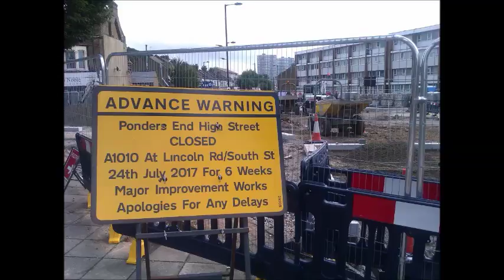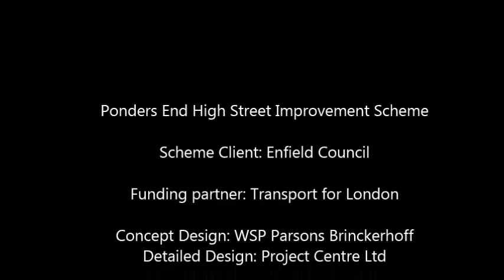Reconstructing Derby Road Junction - Ponders End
A photo montage of the six week operation to reconstruct the junction of Ponders End High Street with South Street, Lincoln Road and Derby Road in August 2017.